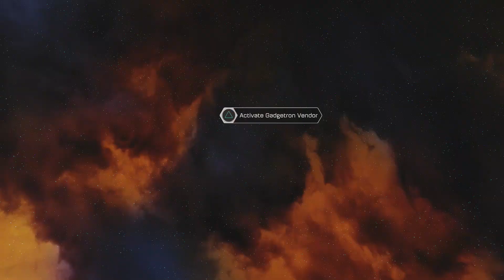Ratchet And Clank Hard Playthrough 06 Secret Plans On Nebula G34